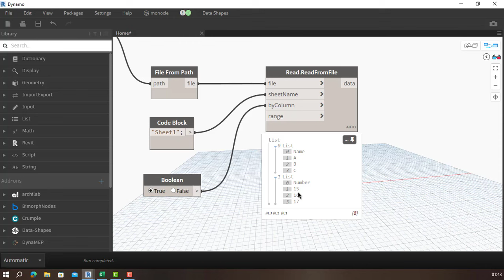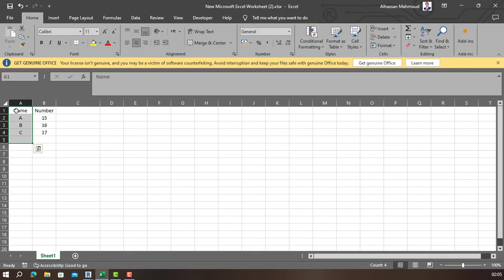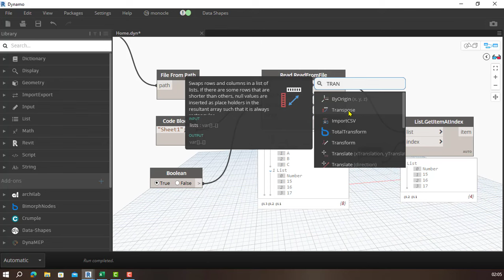06- Manage Lists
Welcome to the Dynamo for Revit playlist! This collection of informative and practical videos is designed to help you explore the powerful capabilities of Dynamo within the Revit environment. Whether you're an architect, engineer, or BIM professional, this playlist will guide you through the fundamentals of using Dynamo to enhance your Revit workflows.